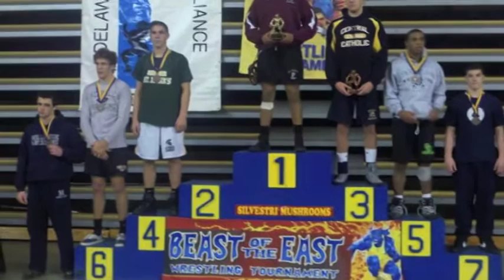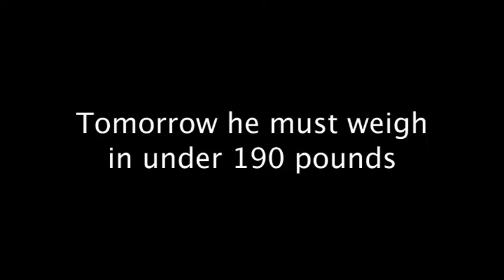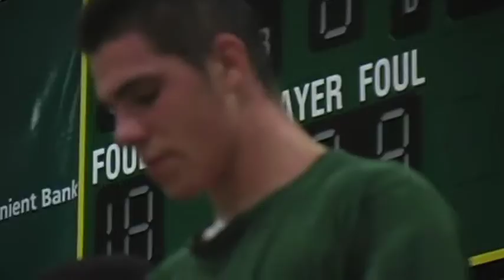Day in the Life: Mike Mauk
Mike Mauk earns his delaware state title.
By Chris Shaw